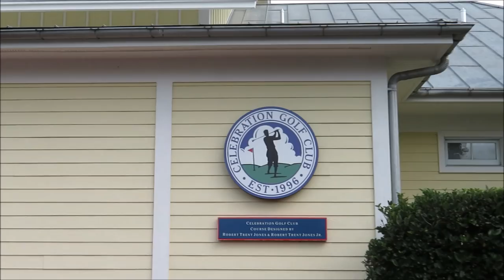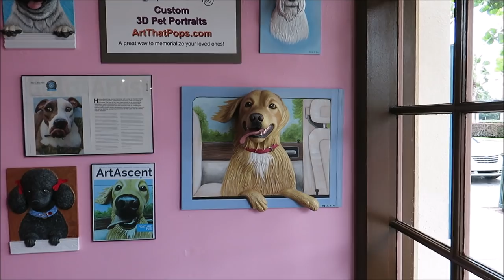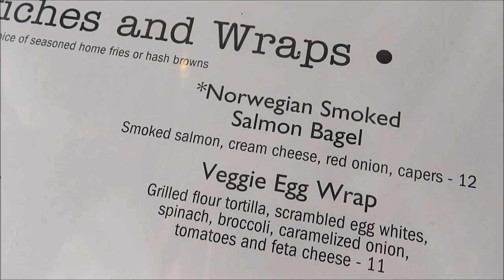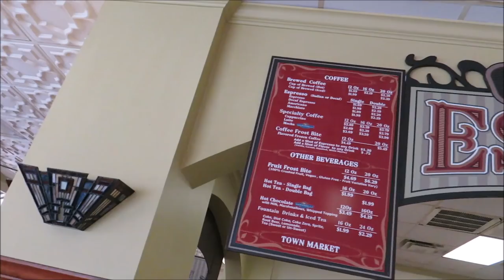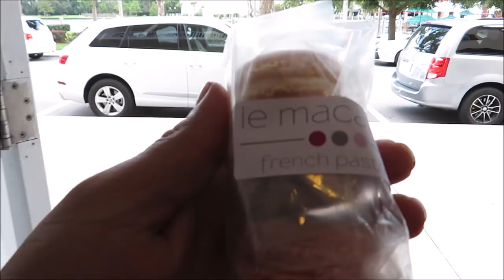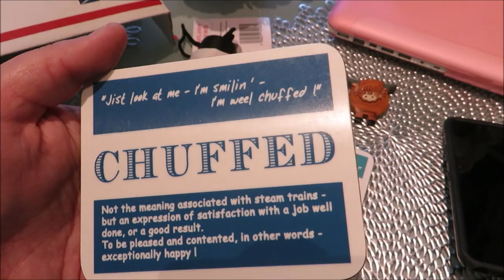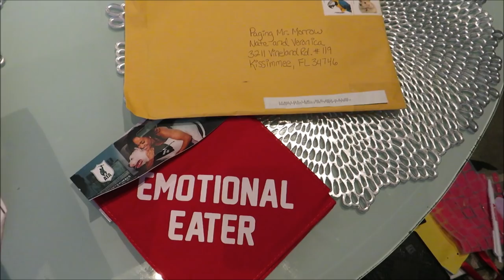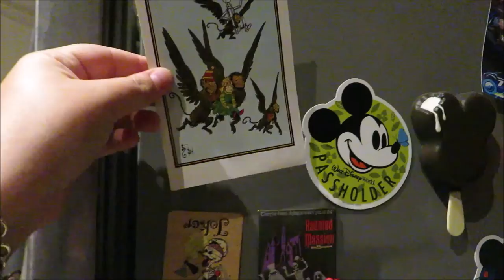Celebration, Florida | Gracey goes to town | Opening mail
Today we take Gracey on a journey to the beautiful town of Celebration!

PagingMrMorrow